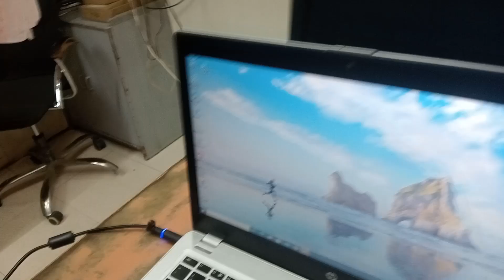Dell i7 laptop 15000 Only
Dell Laptop only 15000 i7 processor